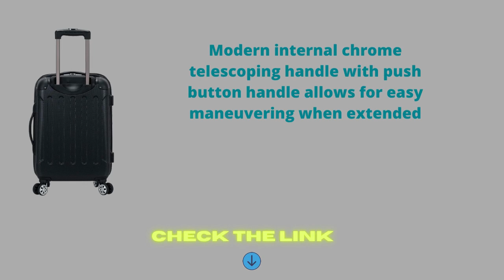Best Travel Luggage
Rockland London Hardside Spinner Wheel Luggage

Product description
Size:3-Piece Set (20/24/28)  |  Color:Black
This 3 pc. set is made of ABS. This material is extremely lightweight, durable, and protects the contents of your luggage. Multi-directional double spinner wheels rotate 360 degrees for easy maneuverability. This luggage allows you to pack more while avoiding the excess weight surcharges imposed by most airlines. Expandable Multi-directional spinner wheels for easy maneuverability Modern internal chrome telescoping handle with push button handle. Interior mesh and zip pocket and elastic pocket * 5 year * 22"x13. 5"x9" (with wheels) weighs 6 lbs, 24" x15"x10" weights 8 lbs, 28"x17"x12" weighs 10 lbs.

Product information
Department Unisex-adult
Manufacturer Fox Luggage
ASIN B0089G8WGQ
Country of Origin Chinage, Black, 3-Piece Set (20/24/28)